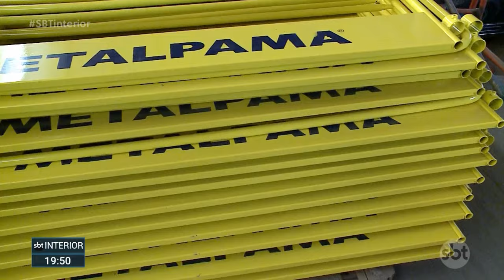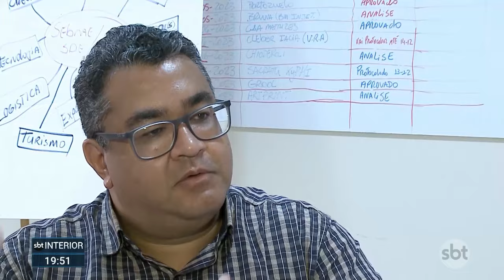Birigui se destaca no ramo de metalurgia